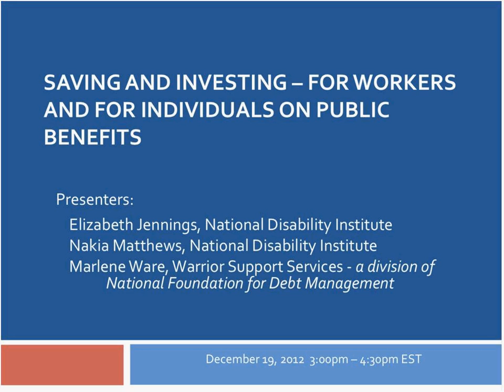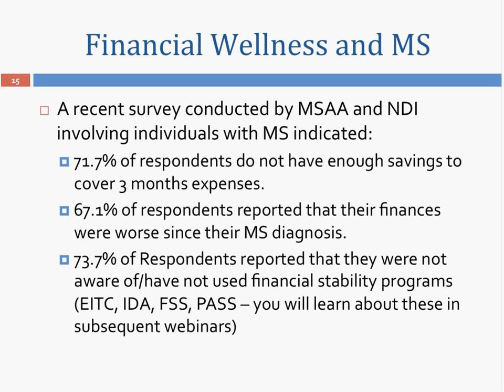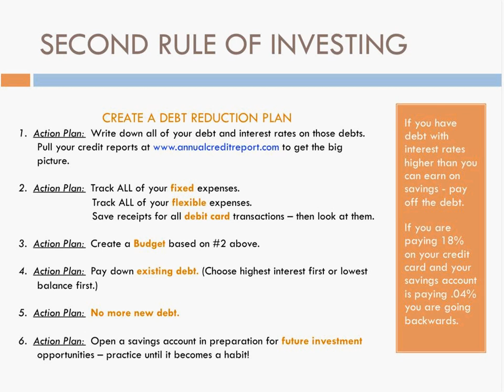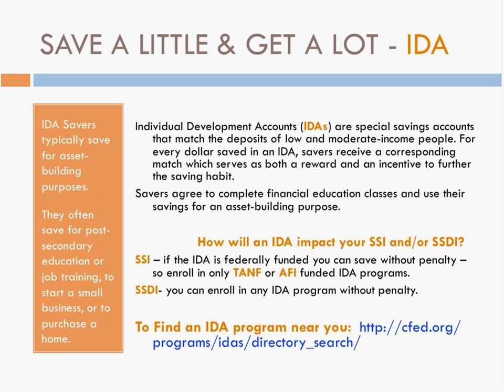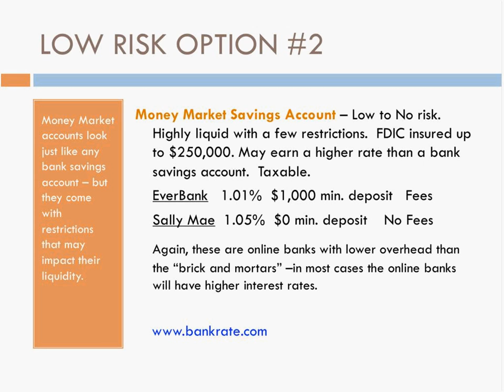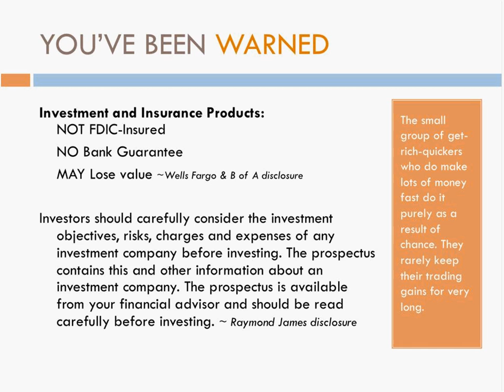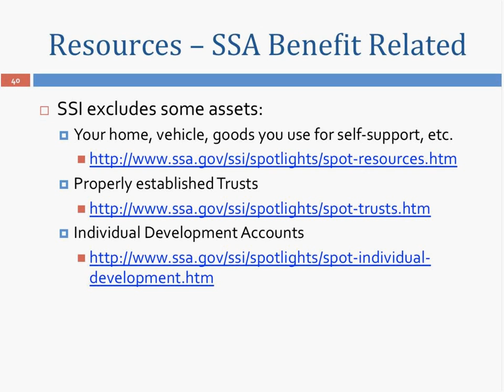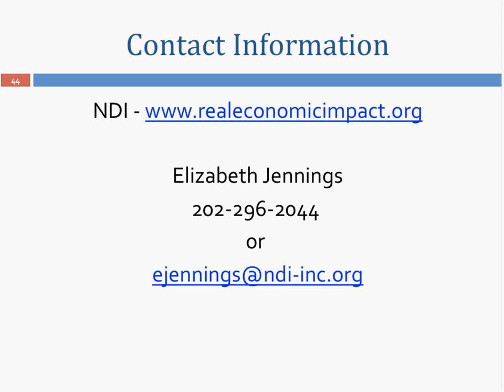Saving and Investing -- For Workers and For Individuals on Public Benefits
Tools for individuals with financial needs are available in every community but frequently go under-utilized by individuals with disabilities particularly those with hidden disabilities. Tapping into available services and exploring ways to save and invest are great ways to increase your financial wellness through savings.

Join us on 12-19-12 to learn about:

Community based matched savings programs
The benefits of matched savings programs
Where to turn for good investment advice